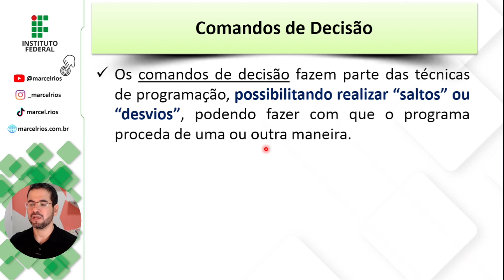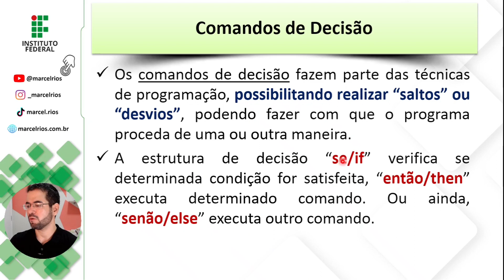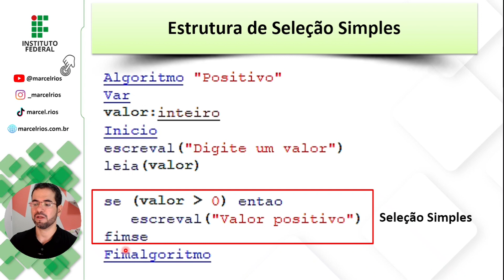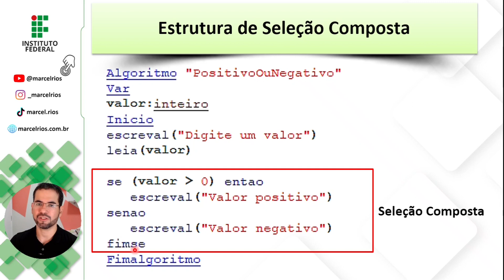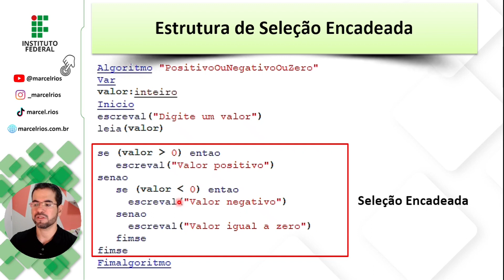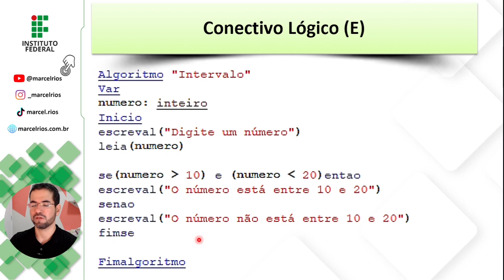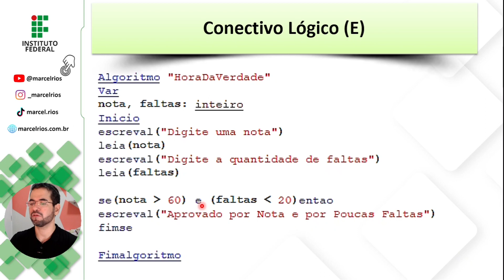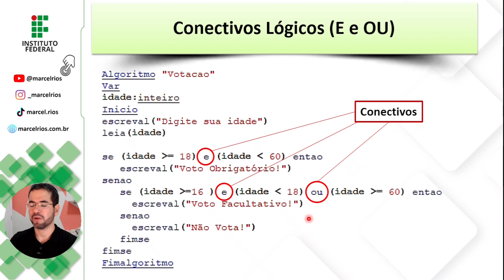Aula 8 - Estrutura Condicional